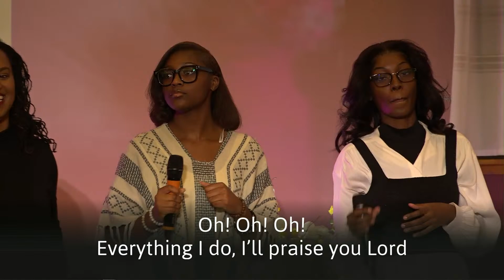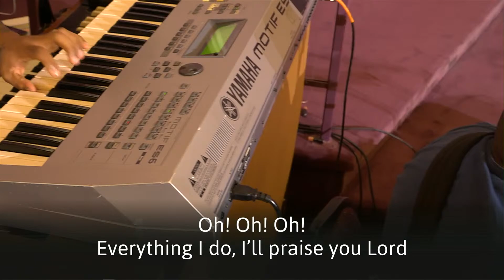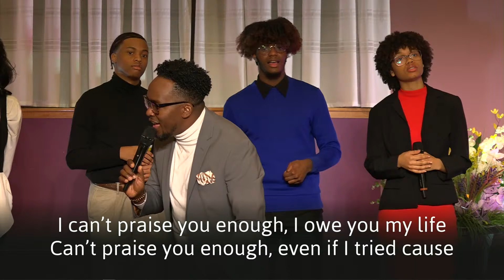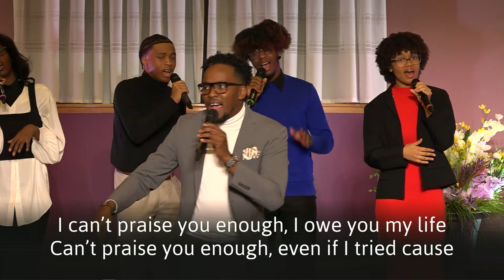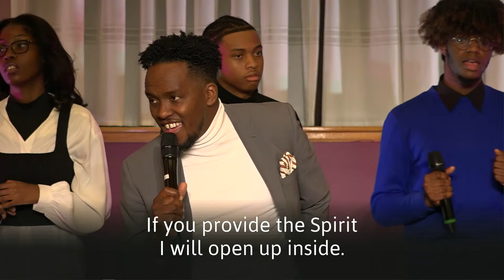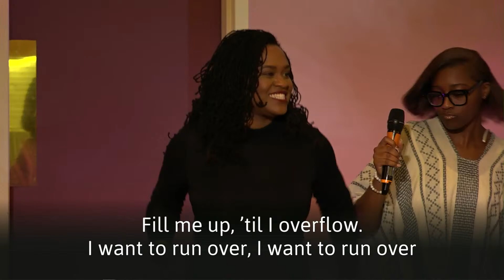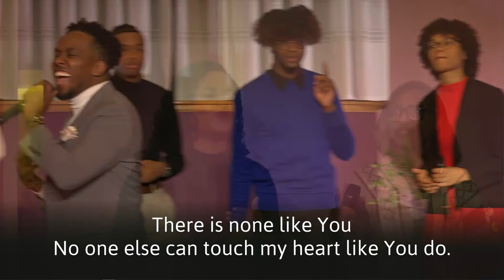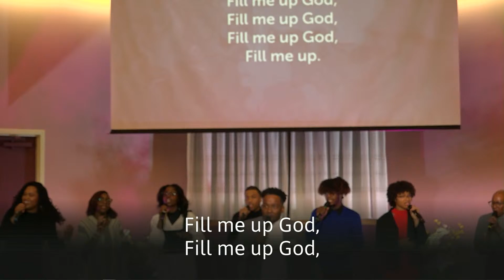Praise & Virtual Worship Experience | Magnificent Praise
Welcome to the Virtual Praise & Worship Experience at Mississauga Seventh-day Adventist Church.
Dale Brown and Co. bless us with magnificent praise to God in the highest!

WATCH our last worship experience

e-Transfers
Drop-off
Mail
Mississauga Seventh-day Adventist Church
2250 Credit Valley Road,
Mississauga, ON L5M 4L9

SABBATH SCHOOL
Our Weekly Lesson Study immediately follows this l Divine Service via Zoom. For details on how to join classes visit our

NEED PRAYER?
If you or someone you know would like someone to pray with you, please join our prayer calls.